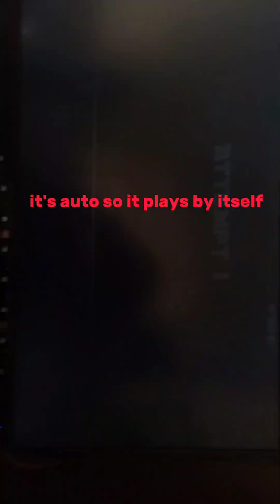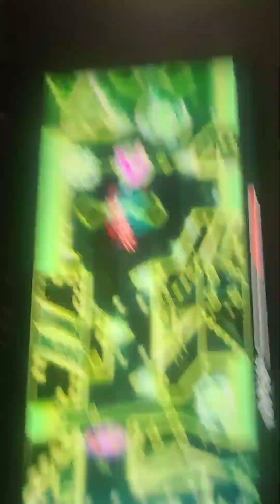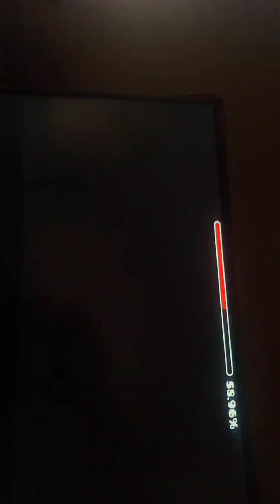I sing zodiac